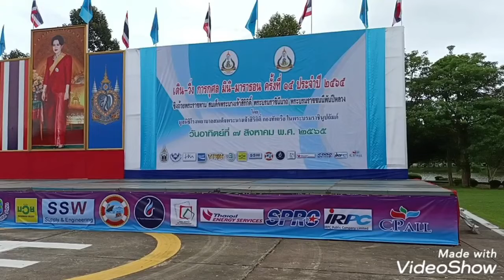จัดงานเดิน-วิ่ง วันที่ 3 ได้ 80% มาดูความพร้อมในการจัดการไปวิ่งครั้งที่ 15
การจัดงานเดินวิ่งครั้งที่ 15 วันที่ 3 จ้ดได้ 80% แล้วครับ ผลงานจัดงานออกยังไงแบบ one stop service ด้วยทีมงานคุณภาพของ ป๋องออร์แกนไนท์ สัตหีบ